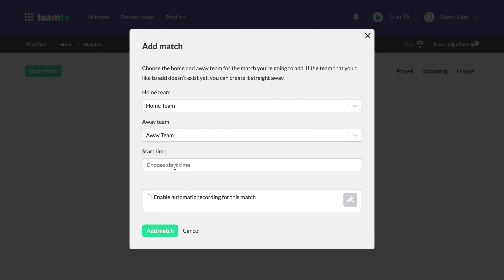Schedule match for automatic recording - automatic camera TeamTV